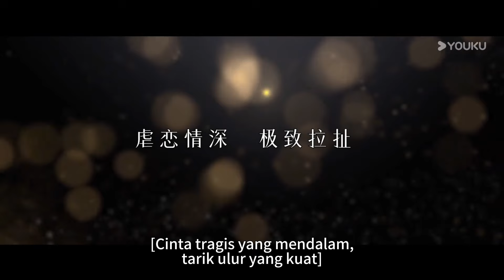[Trailer] Hanya Dirimu (No One But You) : Kisah Cinta dimulai ❤️ | Jin Ze / Guan Chang | YOUKU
★ [Hanya Dirimu] Setelah kakak perempuannya meninggal secara tragis, Yu Qinghuan diadopsi oleh suami kakaknya, seorang panglima perang bernama Jiang Mohan. Dia dilatih menjadi seorang pengusaha di dunia hiburan malam. Namun, tidak disangka, dia menemukan bahwa suami kakaknya yang sangat dia hormati itu adalah pembunuh sebenarnya dari kakaknya. Jiang Mohan awalnya berpikir dia bisa mengendalikan perasaannya, tetapi kehadiran Yu Qinghuan membuatnya gagal total. Ketika kebenaran terungkap, keduanya terjebak dalam hubungan cinta yang rumit dan penuh kebencian. Namun, apakah semua kesalahpahaman dan luka di antara mereka akan menjadi penghalang atau justru mengikat mereka lebih erat?
★ Pemeran: Jinze / Guan Chang / Yuan Ziming / Sun Jiaqi / Ke Bolun / Chang Jin
★ Episode : 30

00:00 Situs Web Internasional YOUKU.TV sekarang tersedia!
02:00 Unduh APP YOUKU International untuk mendapatkan akses awal